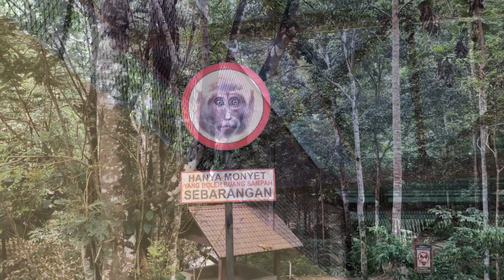Air Terjun Gunung Pulai Waterwall JB. 13 Dec 2019